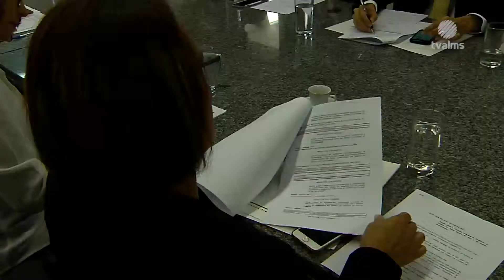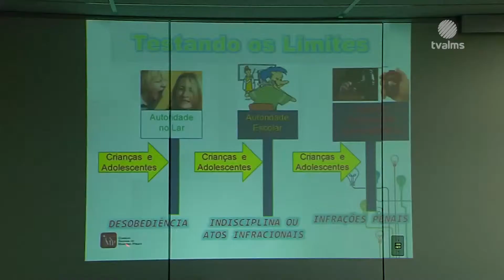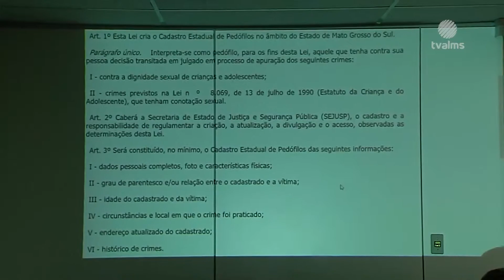Fenacria se reúne na ALMS e discute reestruturação dos Conselhos Tutelares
(Vídeo publicado pelo canal da Assembleia Legislativa de MS no dia 29 de setembro de 2018)

A Assembleia foi sede do sétimo encontro nacional da Fenacria - Frente Parlamentar Interestadual de Mobilização Nacional Pró-Criança e Adolescente. O encontro contou com a participação de deputados estaduais de várias regiões do país.